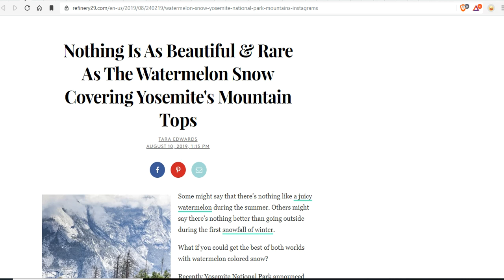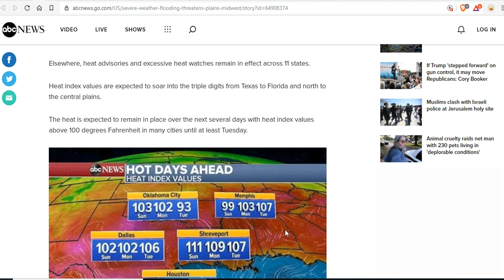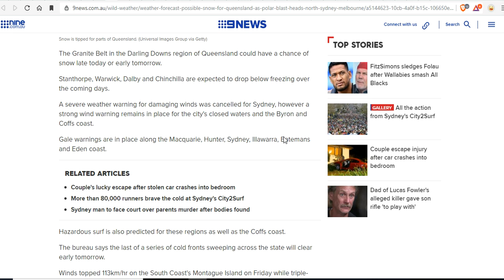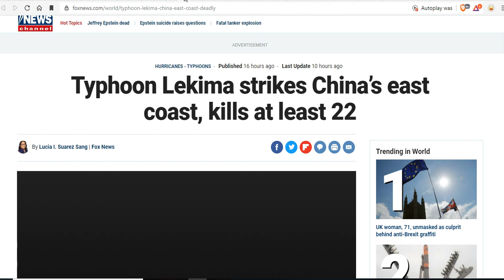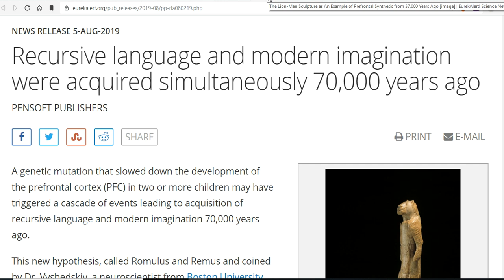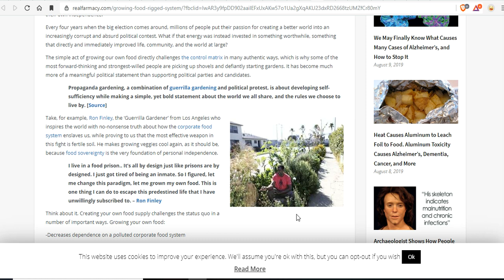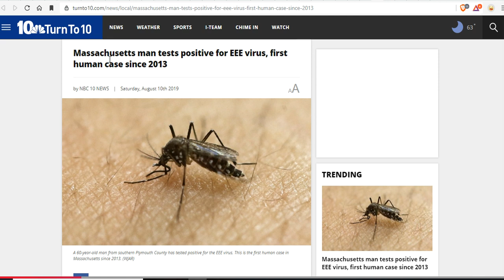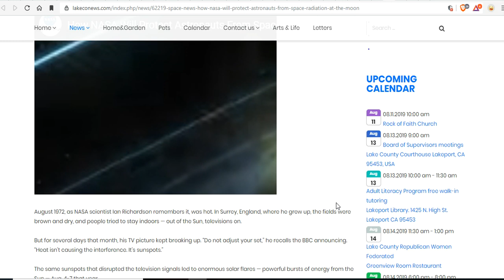Snow Park Approved For Florida? Flooding - Hail & Heat - Cosmic Ray Mitigation -Crestone Energy Fair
Nothing Is As Beautiful & Rare As The Watermelon Snow Covering Yosemite's Mountain Tops
Hot & Humid Across the South; Stormy and Unsettled Over the Plains and Northwest
Snow, flooding closes roads; showers and thunder likely to continue all weekend
Commuters warned not to drive as snow and 90km winds continue lash south east Australia
This Video Of A Kangaroo Hopping Through Snow Is Going Viral
Recursive language and modern imagination were acquired simultaneously 70,000 years ago
Language evolution to revolution: the leap from rich-vocabulary non-recursive communication system to recursive language
New study in “Science”: Why humans in Africa fled to the mountains during the last ice age
Fluoride may diminish kidney and liver function in adolescents, study suggests
Why Growing Food is The Single Most Impactful Thing You Can Do in a Corrupt Political System
Massachusetts man tests positive for EEE virus, first human case since 2013
How NASA will protect astronauts from space radiation at the moon

Bitcoin: 17NV3vtcQhRnsRnjckCcYkKVEUcnirKQ62